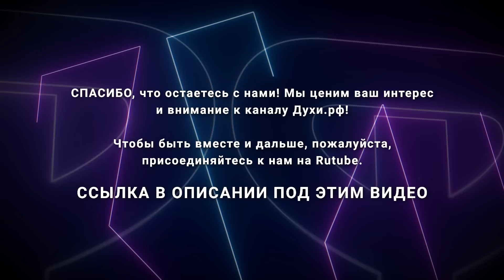Новогодний выпуск | Парфпосиделки на Духи.рф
До Нового года осталась совсем чуть-чуть, а мы вспомним громкие новинки уходящего года и подведём итоги.
Олеся, Денис и Лена подготовили для вас 10 ароматов. Что отметили наши эксперты? Смотрите ролик до конца и пишите свои варианты!

Все ароматы из видео доступны на сайте и в приложении Духи.рф.

Для удобства навигации приводим тайм-код этого видео:

00:00  Вступление
01:43  Carolina Herrera — Very Good Girl Glam
08:14  Yves Saint Laurent — Black Opium Illicit Green
12:20  Ex Nihilo — Santal Calling
15:30  Ex Nihilo — Iris Porcelana
19:15  L'Artisan Parfumeur — Contes Du Levant
22:21  Giorgio Armani — Si Passione Eclat De Parfum
24:45  Narciso Rodriguez — Musc Noir Rose For Her
28:30  Tom Ford — Rose De Chine
32:32  Prada — Paradoxe
36:06  Lancome — La Nuit Tresor Intense
47:02  Поздравления

Подробнее об ароматах из обзора можно узнать тут:

1. Carolina Herrera — Very Good Girl Glam
2. Yves Saint Laurent — Black Opium Illicit Green
3. Ex Nihilo — Santal Calling
4. Ex Nihilo — Iris Porcelana
5. L'Artisan Parfumeur — Contes Du Levant
6. Giorgio Armani — Si Passione Eclat De Parfum
7. Narciso Rodriguez — Musc Noir Rose For Her
8. Tom Ford — Rose De Chine
10. Lancome — La Nuit Tresor Intense